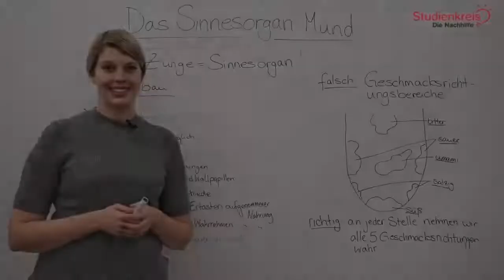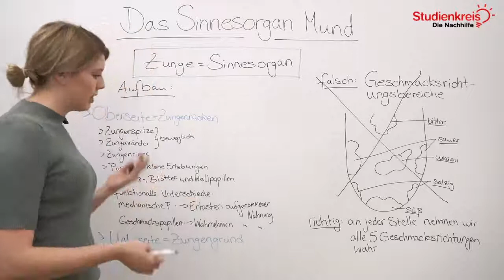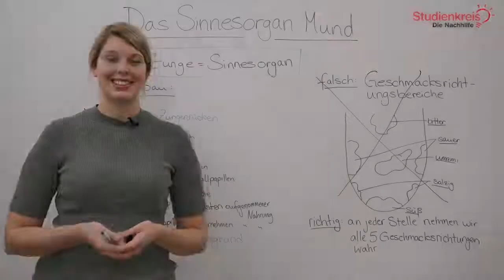Das Sinnesorgan Mund - Funktion & Aufbau der Zunge! | Biologie verstehen mit dem Studienkreis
Du möchtest dein neu erlerntes Wissen mit Übungsaufgaben testen oder hast Fragen zu dem Thema? Dann schau auf unserer Seite vorbei

Du möchtest wissen, wie wir schmecken, welche Funktion die Zunge dabei hat und wie sie aufgebaut ist? In diesem Video erklären wir es dir schnell und unkompliziert!